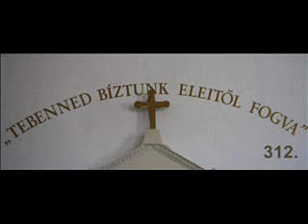312. Dicséret - Várj, ember szíve készen – Keresztelő János útkészítése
1. Várj ember szíve készen! Mert jő a Hős, az Úr, :/: Ki üdvösséged lészen Szent győztes harcosúl, Fényt , éltet hozva jő, Megtört az ősi átok: Kit vágyakozva vártok, Betér hozzátok Ő